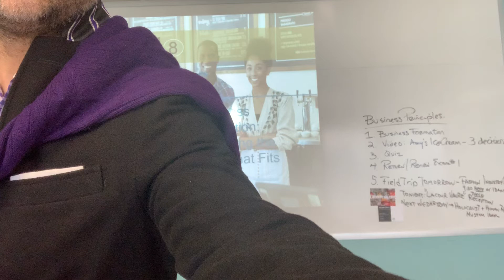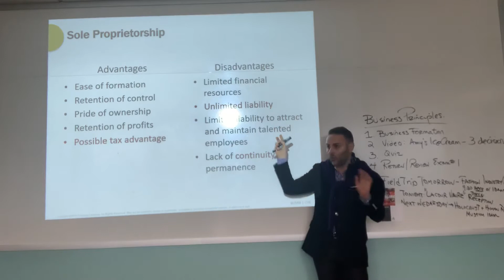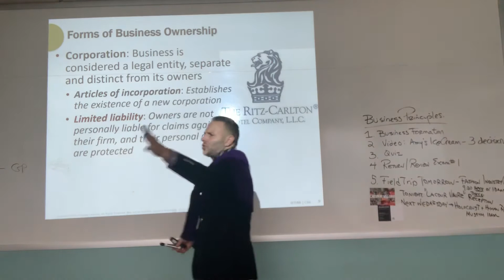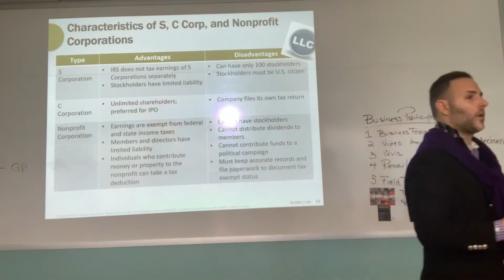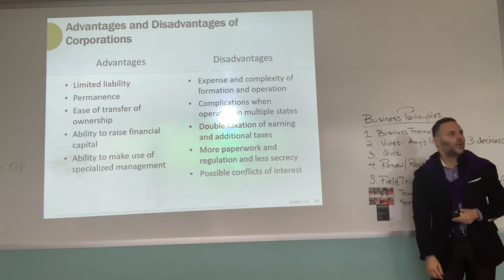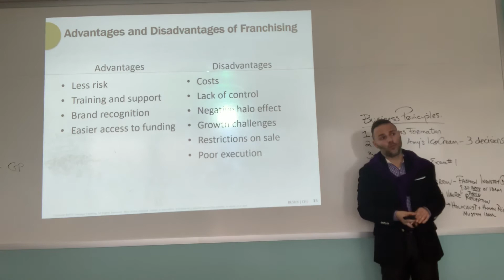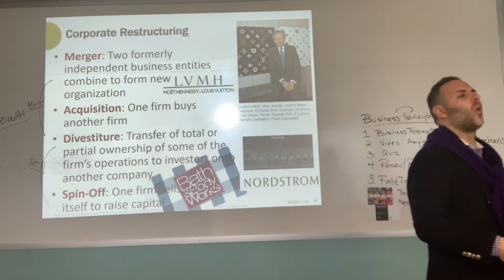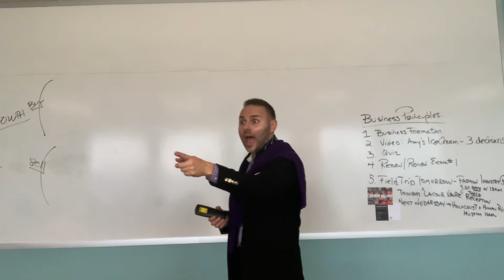Business Formation (Legal Structure)